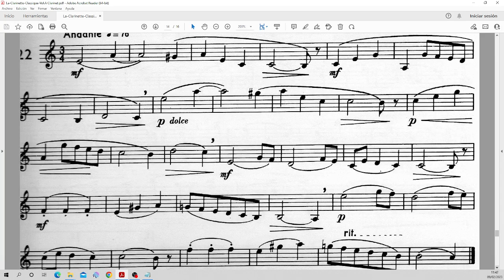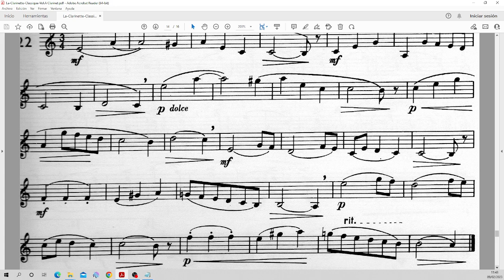La Clarinette Classique VolA 22 Mescla